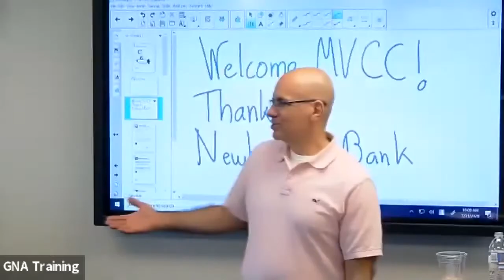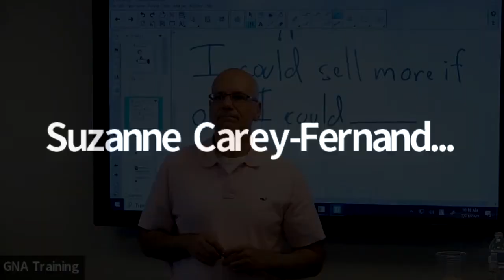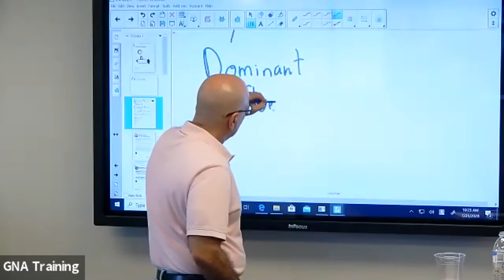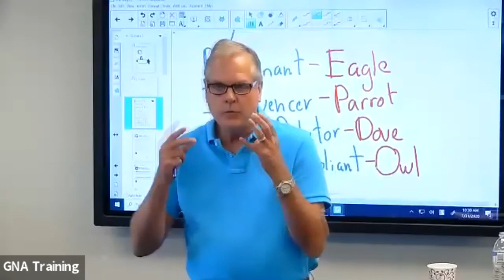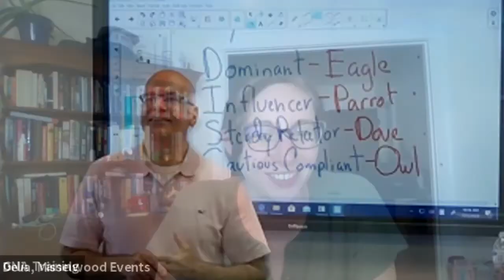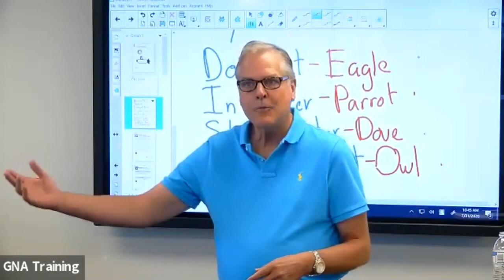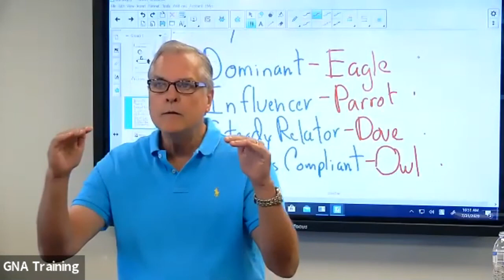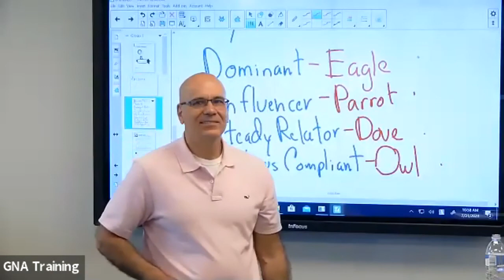MVCC Webinar - “Increase your Virtual Sales Calls Success Rate” w/ Greg Nanigian & Associates, Inc.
Thank you to Greg Nanigian & Associates, Inc for working with the Merrimack Valley Chamber of Commerce members to help them understand personality styles and how to sell to others. Marketing and sales becomes more important every day and it is critical to learn how to adapt.